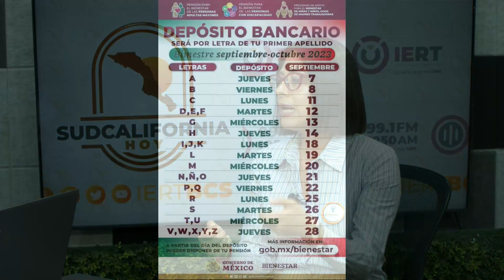Yanssén Weichselbaum en entrevista para Sudcalifornia Hoy edición nocturna - 26 de septiembre 2023.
Esta noche en Sudcalifornia Hoy edición nocturna con Zarahí Hamburgo nos acompaño  Yanssén Weichselbaum, Delegada de Bienestar BCS.